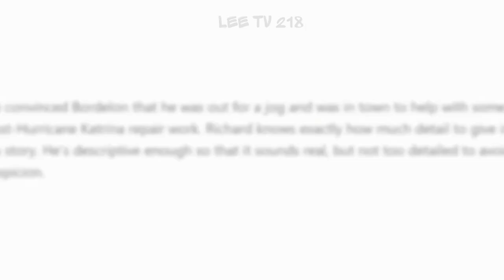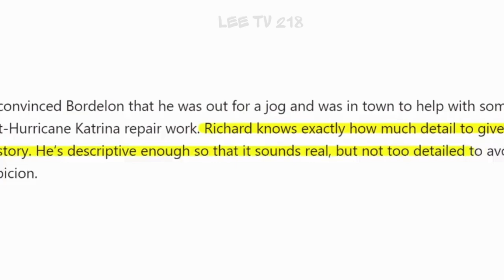Master Manipulator: The Art of Lying and Building Trust